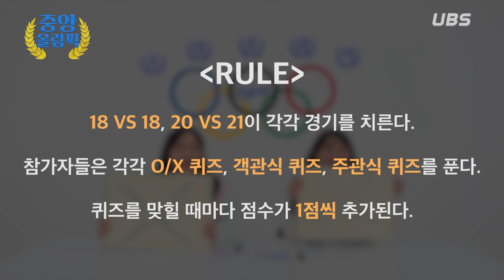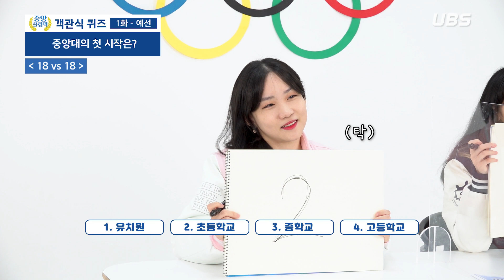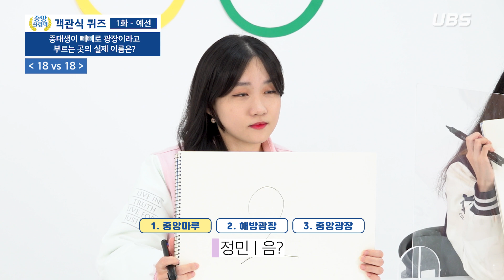[UBS 예능] 중앙 올림픽 1화 – 예선 편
이 구역 최강의 중잘알을 가린다! 중앙~ 올림픽!🏆

대면 강의가 그리운 학번도, 비대면으로만 학교생활을 경험한 학번도
모두 하나 되어 중앙대의 이모저모를 알아보는 시간을 가져 보았는데요!

중앙올림픽 1화에서는 비슷한 공감대를 가지고 있는 학번끼리
중앙대 관련 퀴즈들을 풀어보았습니다!

과연 금메달🥇 결정전을 벌일 주인공들은 누가 될 것인지!
이어질 2화, 본선 편을 기대해 주세요!🙏🏻

✔️UBS의 다른 예능 콘텐츠를 보고 싶다면?!

본 영상은 코로나19 방역지침을 준수하여 제작되었습니다.

PD / 71기 김다빈, 김연주, 김재인 72기 김규연, 송지민 73기 황지선
출연 / 72기 이유진, 최정민 73기 김소현, 김효령

UBS